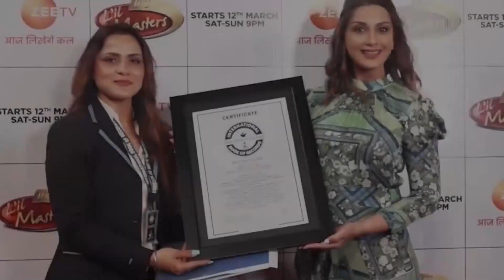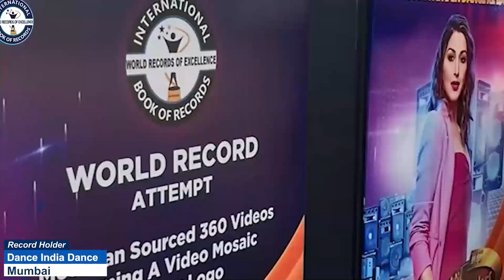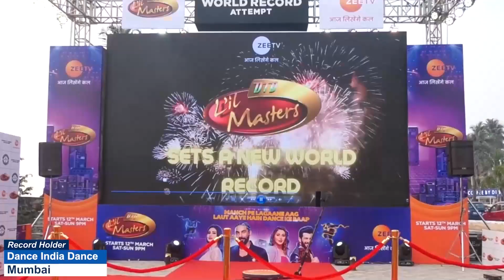YOUNGEST TO CALCULATE AND ANSWER MAXIMUM ADDENDS OF SINGLE DIGITS BLINDFOLDEDLY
The World Record of “YOUNGEST TO CALCULATE AND ANSWER MAXIMUM ADDENDS OF SINGLE DIGITS BLINDFOLDEDLY"was achieved by ARAV GOYAL on 8th January 2023 from Shivpuri (Madhya Pradesh) India. 8 years 11 months 15 days old Arav Goyal, student of Buddhi Booster education Pvt ltd (shivpuri) answered the calculation of  35 addends of single digits and has set a new world record for International Book of Records.

Video Highlights

How do you find the addends of a number?
What is an example of an addend?
What are the addends of 13?
What is an addend of 10?